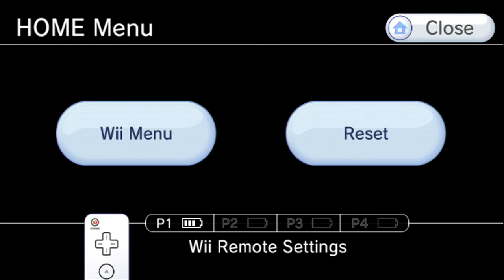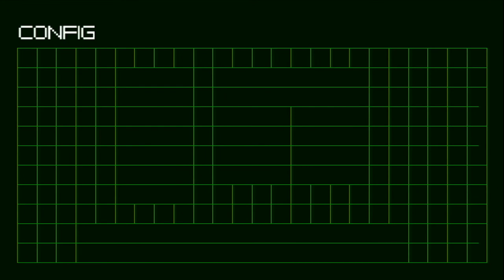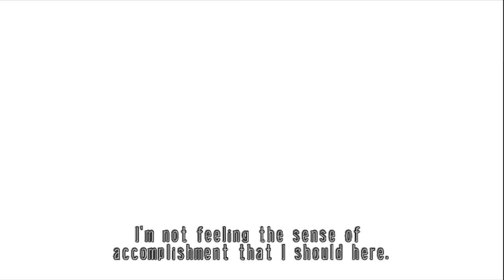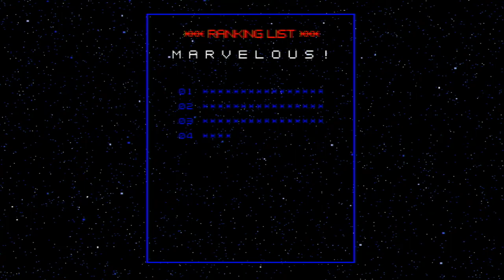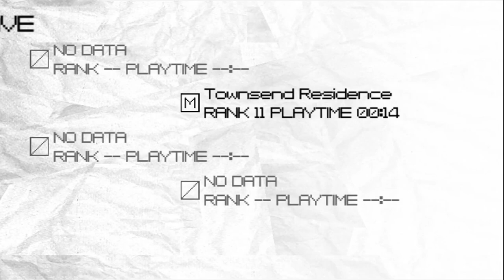This Is No Paradise: No More Heroes Episode 1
No More Heroes is one of the most standout and best third party games for the Wii. I've loved it ever since it was first released in 2008. I can't wait for No More Heroes 3 later this year. Join me in Travis Touchdown's journey to become the number 1 ranked assassin in Santa Destroy!